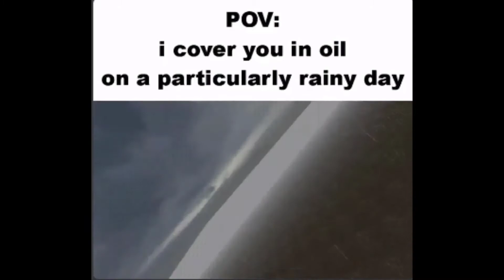Shitpost status #6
oil